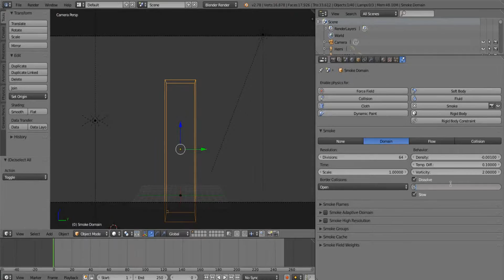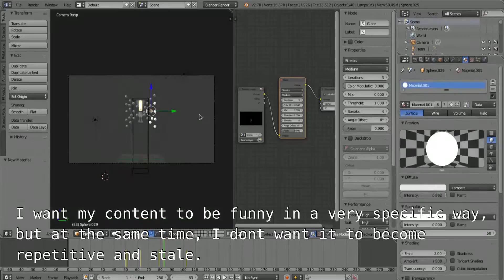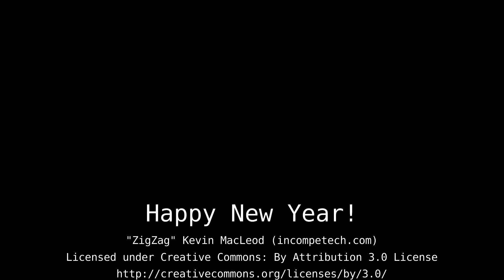How 3 make a bow tie firework in blender!!!!! How3DrawBowties Season 1 finale / Happy New Year!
I've been trying slightly different mediums of bow tie creation and showcasing lately. Tell me what you think!